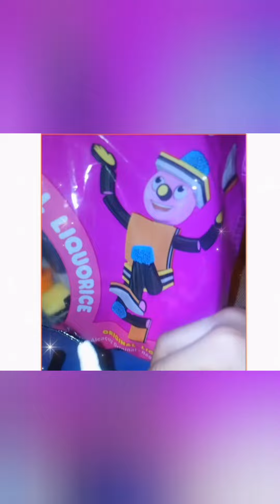Liquorice Man#My All Sorts👍😀💖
My All Sorts Liquorice Man👍😀💖